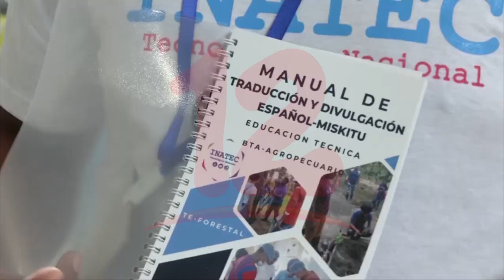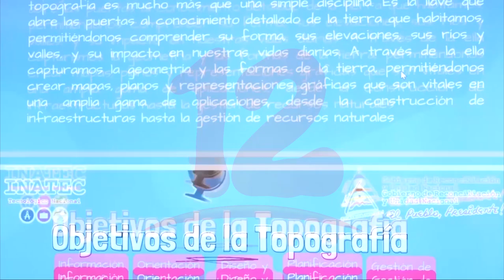Noticias12Nicaragua Realizan IX Congreso Nacional De Innovación Pedagógica En La Educación Técnica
Realizan IX Congreso Nacional De Innovación Pedagógica En La Educación Técnica “Asumiendo El Reto De La Transformación Evolutiva De La Educación Técnica  Y Tecnológica”